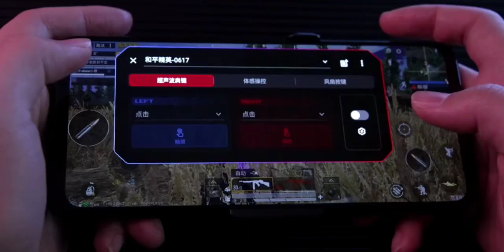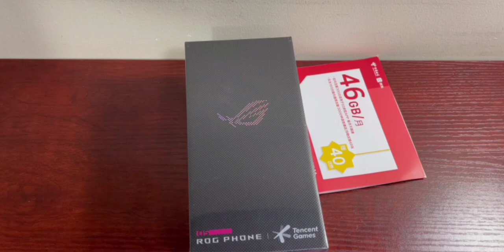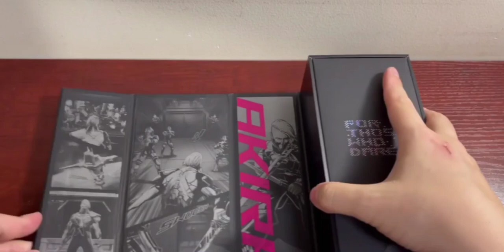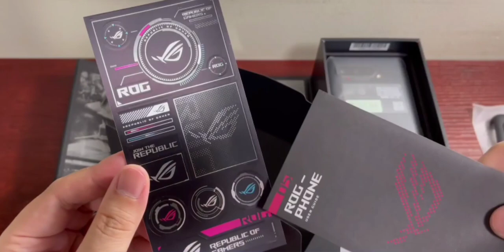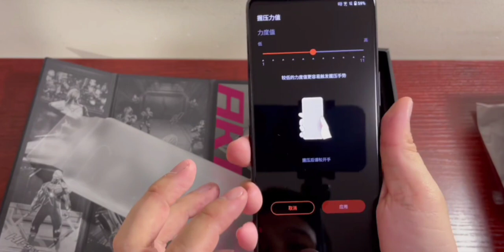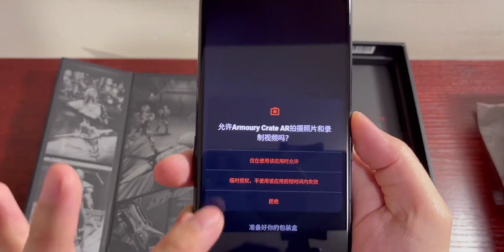Asus Rog Phone 5 Unboxing (Malayalam) | Monster in Gaming 🔥🔥🔥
Hi there! New to Tech Geekz ? If so, here's what you need to know -- I like Unboxing & Reviews a LOT, so I use this channel to explore Unboxing and Tech Reviews to help you.

💻Laptop (Dell Inspiron 14-3552)

📱Smartphone (OnePlus Nord)

📸Camera (OnePlus Nord)

Some of the clips and images which has shown on this video or Thumbnail is not owned by us. we are using most of the clips and images without violating YouTube policies under Fair Use rules. However if any owner of the content clips want's us to remove our video we have no problem for removing it. We will remove it so as fast as possible.

Thanking you!!

▬▬▬▬▬▬ ABOUT TECH GEEKZ ▬▬▬▬▬▬▬
➤ Tech Geekz is tech channel which covers all the videos about "new gadgets" unboxing and hands-on inspections (especially smartphones) from all over the world.